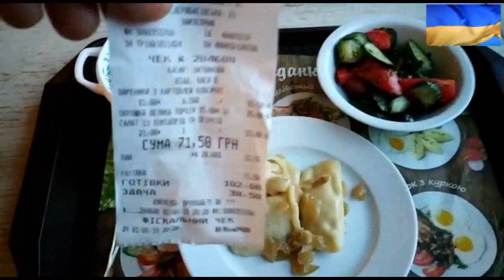What do you eat in Odessa, for about 3 euros ? Що ви їсте в Одесі приблизно за 3 євро ?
In Derybasivska Street, the busiest shopping and touristic street in the city, I found my favorite canteen in the Europa Gallery, a small typical Ukrainian self-service!
A brief overview of traditional dishes from the country. What do all these dishes have in common? Good, even tasty, and not expensive… Bon appétit!

Dans la rue Derybasivska, la plus commerçante et touristique de la ville, j’ai trouvé ma cantine préférée dans la Galerie Europa, un petit self-service typiquement ukrainien !
Petit aperçu de plats traditionnels du pays.. Le point commun de tous ces plats ? Bons, voire savoureux, et pas chers …Bon appétit !

На Дерибасівській, найжвавішій торгово-туристичній вулиці міста, я знайшов свою улюблену їдальню в галереї «Європа», маленькому типовому українському самообслуговуванні!
Короткий огляд традиційних страв країни Що спільного у всіх цих страв? Добре, навіть смачно, і не дорого… Приємного апетиту!

На Дерибасовской, самой оживленной торговой и туристической улице города, я нашла свою любимую столовую в галерее «Европа», маленьком типично украинском самообслуживании!
Краткий обзор традиционных блюд страны Что общего у всех этих блюд? Хорошо, даже вкусно, и не дорого… Приятного аппетита!